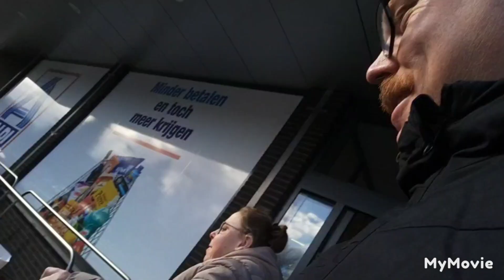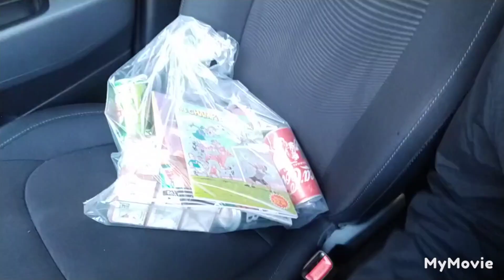Boodschappen vlog 👍#639🏪🛒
Hele gezellige boodschappen vlog 👍 😃🏪🛒Word lid van dit kanaal en krijg toegang tot speciale voordelen: